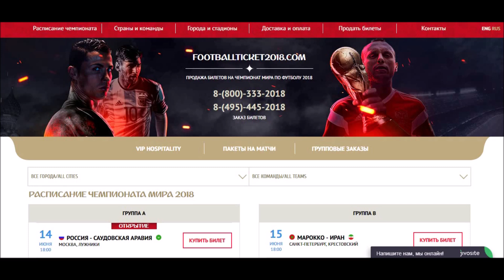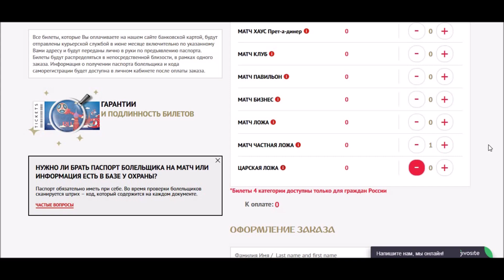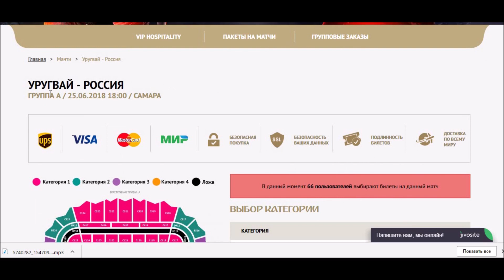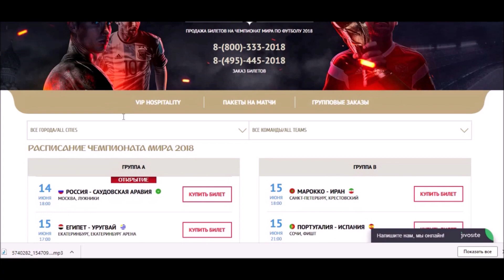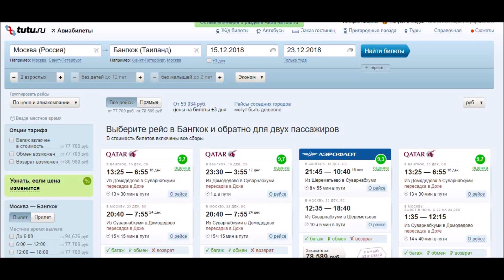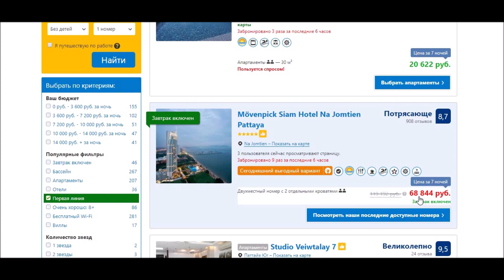ЧМ-2018: для кого мундиаль в России?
14 июня 2018 года в России стартует чемпионат мира по футболу. Однако несложный анализ цен на билеты показывает, что россияне не могут себе это позволить, поскольку продажа билетов на чемпионат мира по футболу 2018 производится, по, мягко говоря, странным ценам: дешевле съездить в Таиланд в высокий сезон…
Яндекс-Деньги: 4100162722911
Номер карты VISA: 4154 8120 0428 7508, YURI GIMMELFARB (Альфа-банк)
Webmoney:
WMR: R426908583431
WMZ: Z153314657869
Bitcoin: 1G7bruY5gYPFJTgwRuotLH4fty6JP7uqSJ
Ether: 0x730119e25E1670996c02BBd5507EfcC26ce38cB5